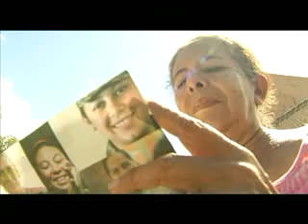FUNES INAUGURA CIUDAD MUJER